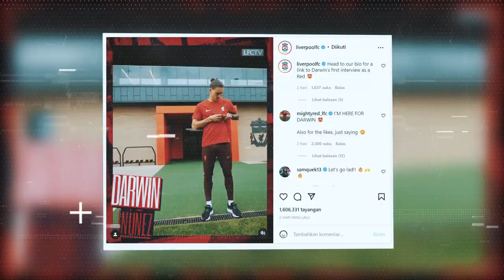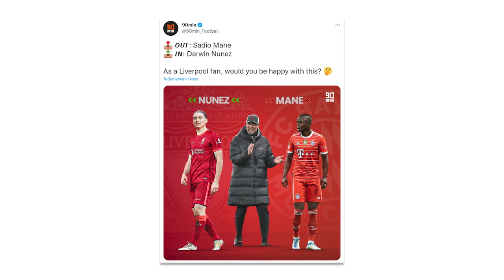ANALISIS DARWIN NUNEZ | Bukan Sekadar Penyerang No 9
Nunez mampu menawarkan hal yang lebih bagi Liverpool nanti. Kami kupas tutas Darwin Nunez, striker anyar rekrutan The Reds yang berbeda dari kebanyakan penyerang depan lainnya.